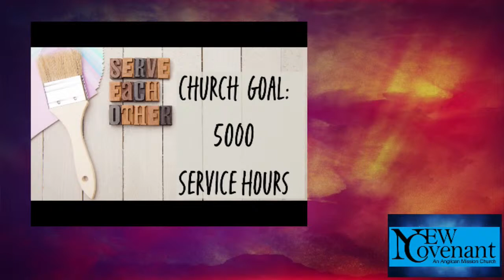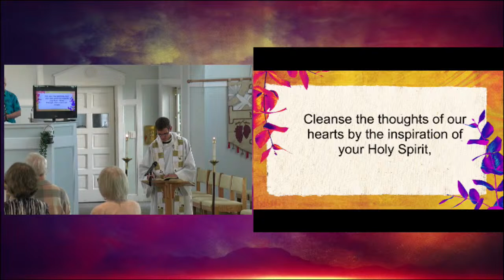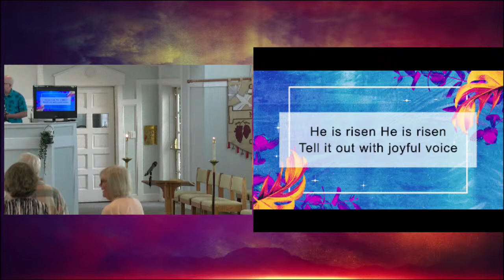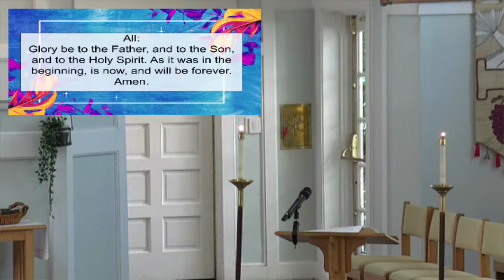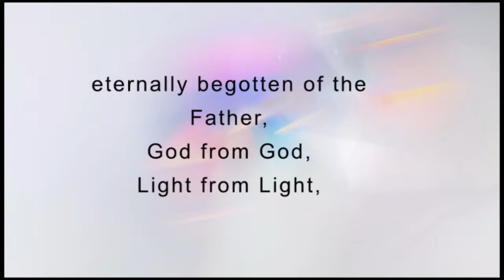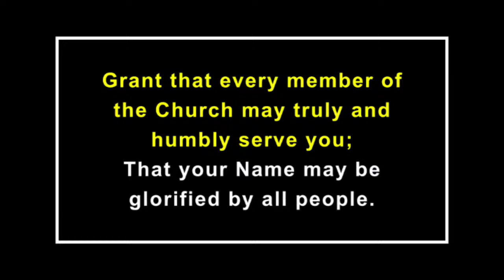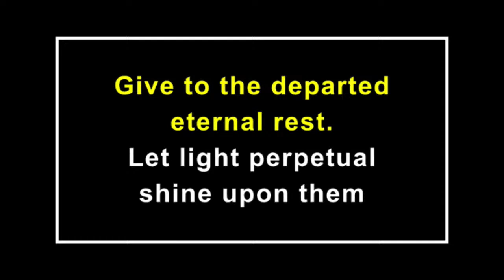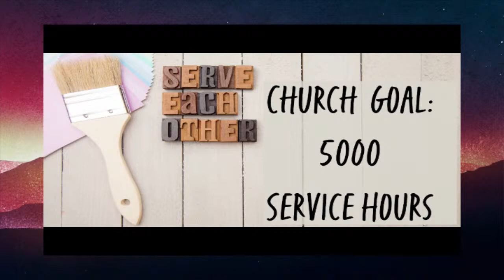Sunday Worship - New Covenant Online Worship - Easter Season- April 14, 2024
Welcome to today's service!

ABOUT NEW COVENANT CHURCH
We believe that Jesus Christ is good news for now and for what’s next. For you. For your family. For your neighbors. If you’d like to learn more about how our Sunday service is structured, click here! If you’d like to connect to hear more about our church community, text ‘happysunday’ to 97000 or go